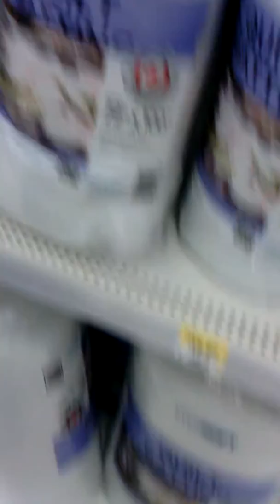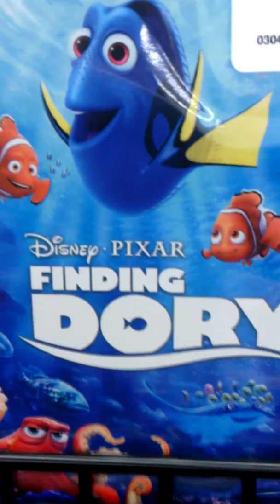Walmart Vlog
Couldn't find any foam :(